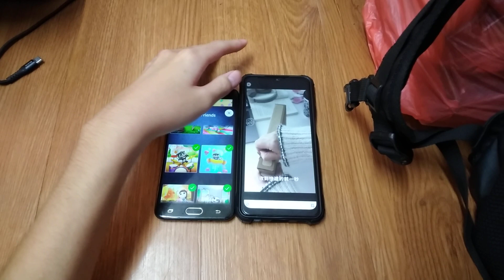Jigty & My Talking Tom Echo 23429